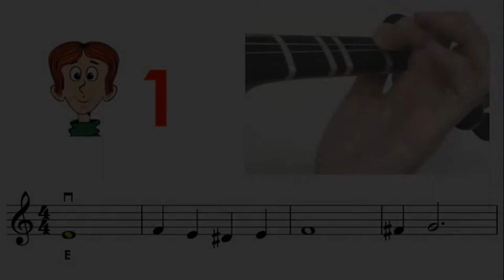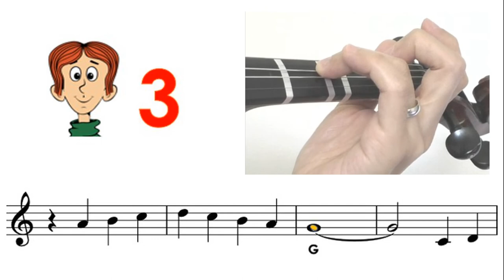White Christmas sheet music and easy violin tutorial